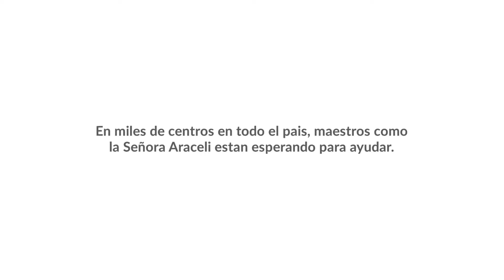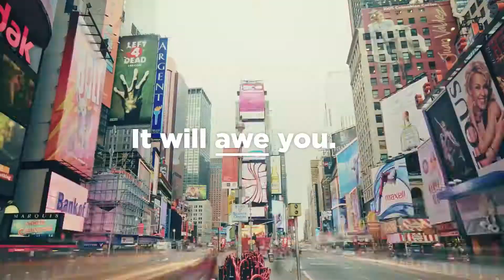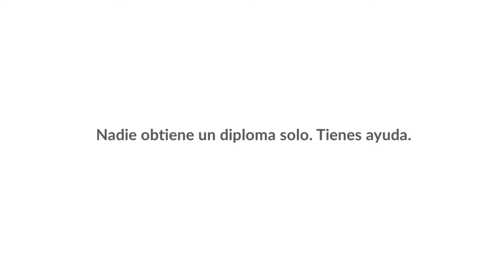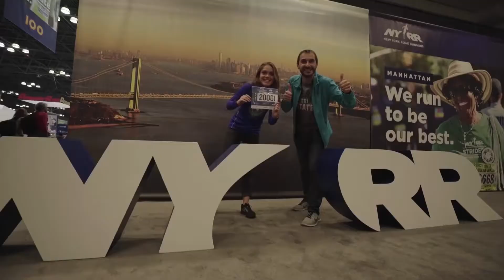Encuentro Con Lideres 2018 -